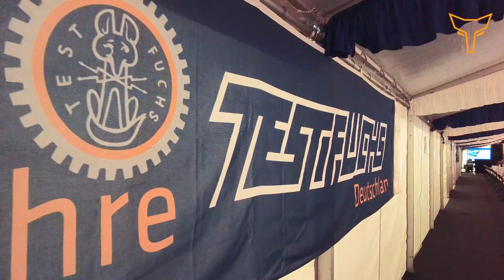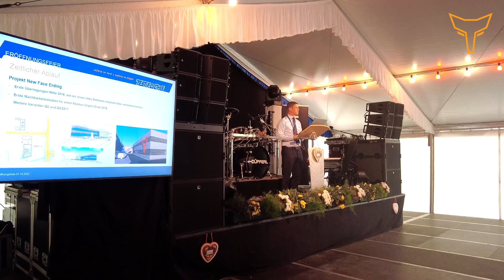60 Jahre TEST-FUCHS Erding I 07. Oktober 2022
TEST-FUCHS Deutschland feiert im Jahr 2022 das 60-jährige Bestehen, welches im Rahmen der Eröffnung des Neubaus und einem Kundenevent festlich zelebriert wurde.
Bei Firmenrundgängen, Flugsimulator, Vorträgen zu neuen Technologien und der Lehrlingsausbildung sowie beim Festakt waren unsere KundInnen und Partner recht herzlich eingeladen, den Firmenstandort in Erding kennen zu lernen.